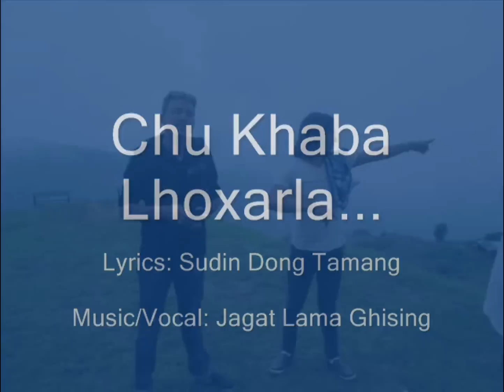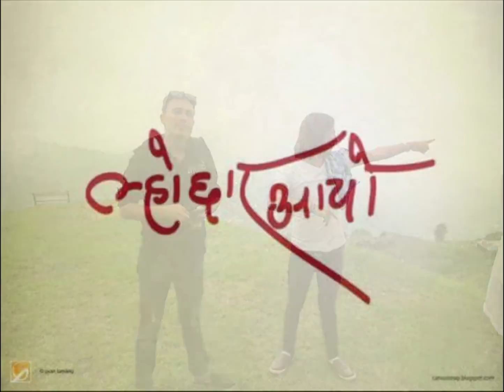NEW TAMANG LHOCHHAR SONG | chu khaba lhochharla | jagat ghising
CHU KHABA LHOCHHARLA.
SONG BY JAGAT GHISING \
Lyrics : Sudin dong
Music/Vocal : jagat ghising